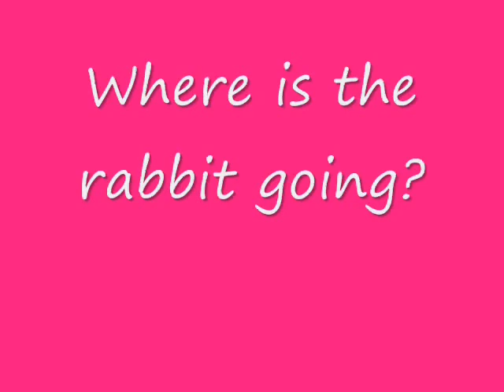Lissy in LaLa Land, Part 2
FINALLY!! Sorry it took so long; I promise Part 3 won't take nearly as long!